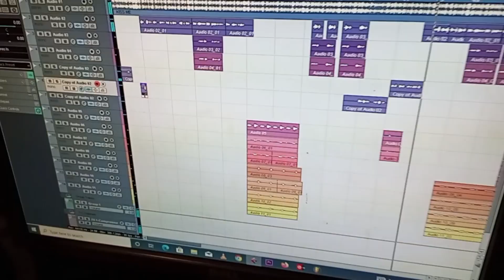Jay Boy - Kiss Me ( Studio video Version) Ft Hendy Boy